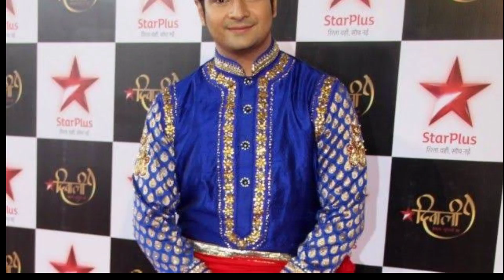Karan Mehra All Tv Serials List || Full Filmography || Yeh Rishta kya kehlata hai...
Karan Mehra All Tv Shows and Movies List